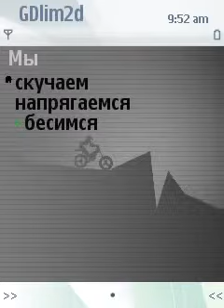Черно-белая Gravity Defied на телефон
Игра Черно-белая Gravity Defied на телефон. Небольшой обзор от